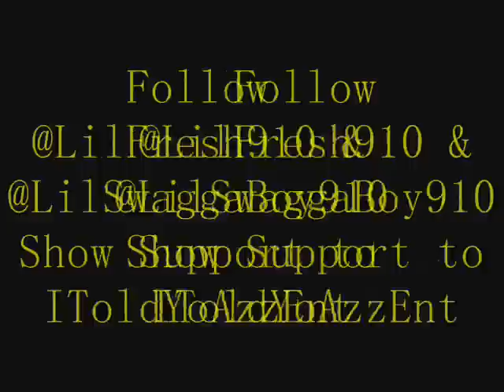Lil-Fresh "Cant Take It" Prod. Iceberg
Bouncy Music Outta the Carolinas IToldYoAzzEnt! Show support and forward the link! Follow @LilFresh910